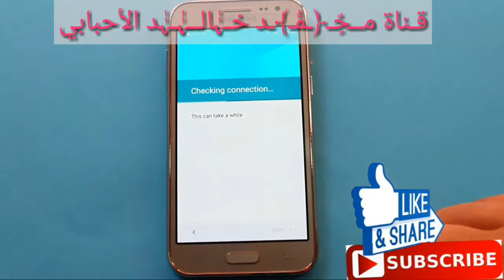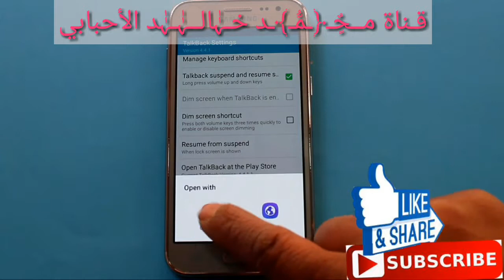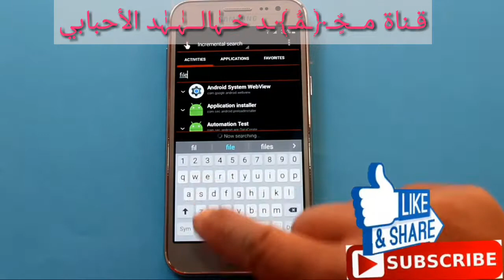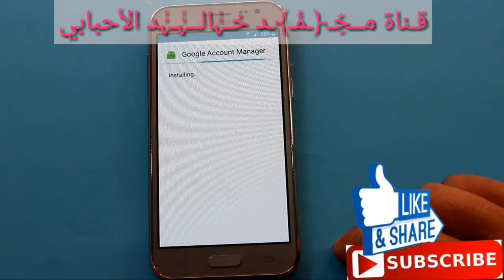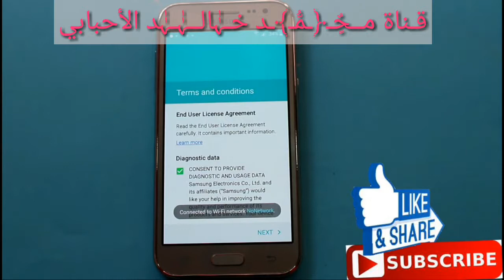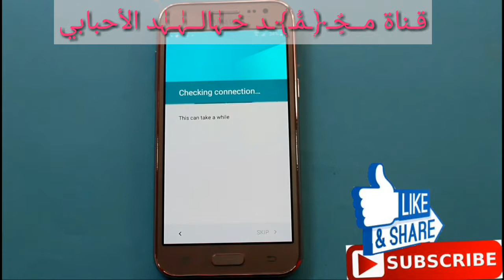تخطي حساب كوكل أكاونت J2 Bypass Google account J2 Remove Google account